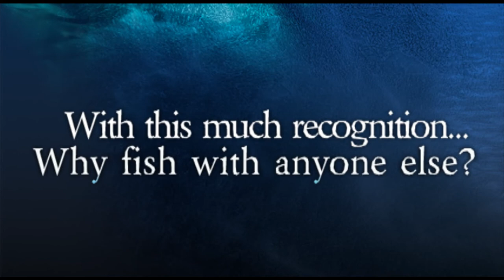Big Fish Bow Fishing Texas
Captain Mark's fish hunting skills have been featured on several TV shows:  Facts of Fishing with Dave Mercer, Quest for The One with Trev Gowdy, Animal Planet's RIVER MONSTERS, Monster FISH, Texas Night Time Northwest Hunter, BBC British Broadcasting, Outdoor Living Magazine, Wall Street Journal, etc!  With this much recognition, WHY fish with anyone else?